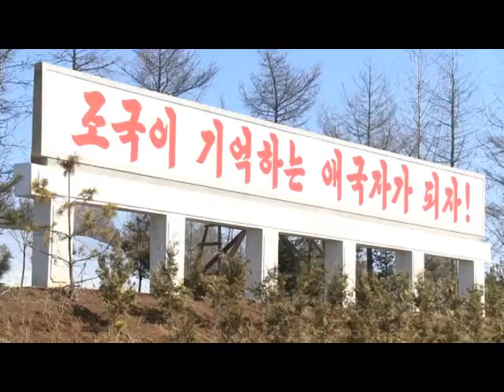Spring Tree Planting Campaign in DPRK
A spring tree planting campaign began in the DPRK on the occasion of the Tree-planting Day (Mar. 2), the significant day when President Kim Il Sung kindled the first torch of tree-planting campaign.
All the officials, working people and school youth and children planted trees with a zeal to fully display Kim Jong Il's patriotism in the on-going forest restoration campaign for covering all mountains of the country with green woods.